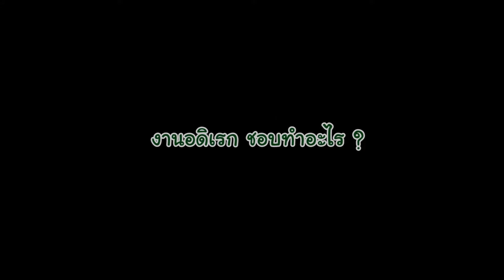introduce Intern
เฟิร์น ภูษณดา ดำแสงสวัสดิ์
ชั้นปีที่3 มหาวิทยาลัยสงขลานครินทร์ วิทยาเขตหาดใหญ่
คณะ วิทยาลัยนานาชาติ สาขาดิจิทัลมิเดีย
video presrnt สำหรับยื่นส่งฝึกสหกิจ
ในช่วงเดือน สิงหาคม-พฤศจิกายน ระยะเวลา 4 เดือน
ในตำแหน่ง Editor ตัดต่อวีดีโอ